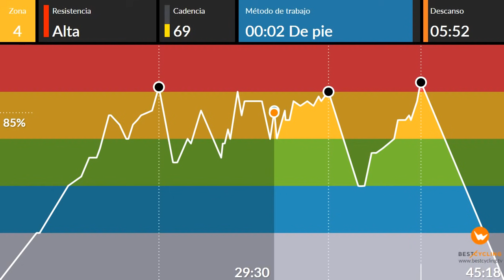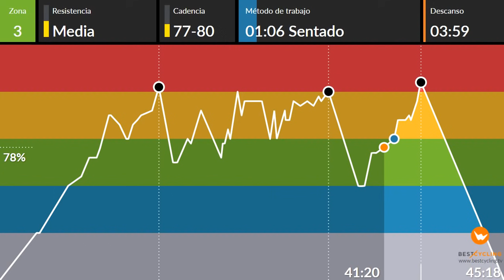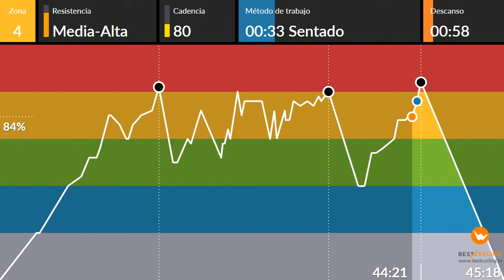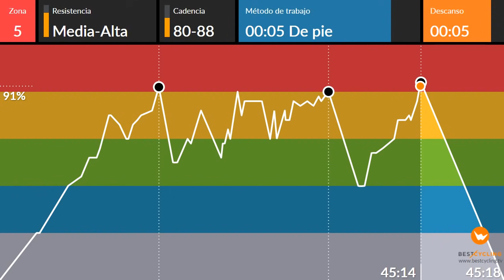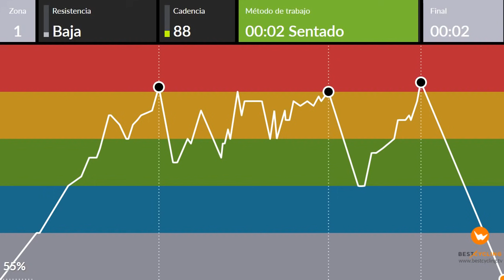clase ciclo indoor spinning completa 56 interval cycling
clase de montaña, con tres puertos, a diferencia de otras clases en esta hay tres ocasiones en las que te pondrá saltos de a 4 o de a 8 que significa cuadrate el pedal con la música y cuando ponga de a 8 subes 8 golpes de pie y 8 golpes sentado, cuando es de a 4, cuatro de pie y cuatro sentado. El último bloque y si pretender que suene a flipado es mi pequeño homenaje a Dolores O riordan, la suerte que tienen los artistas y cuando son de esta potencia como Michael Jackson, David Bowie etc es que ellos se van pero nos dejan un legado espectacular, a los que amamos la música es un día terrible cuando nos dicen que perdemos un creador de esta magnitud. Un saludo amig@s espero que te guste y disfrutes. Enlace de descarga